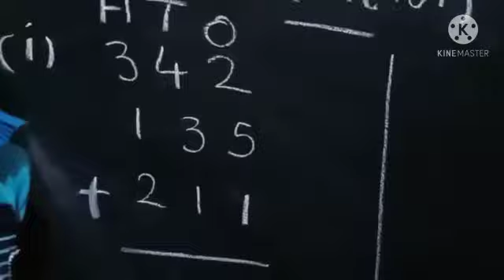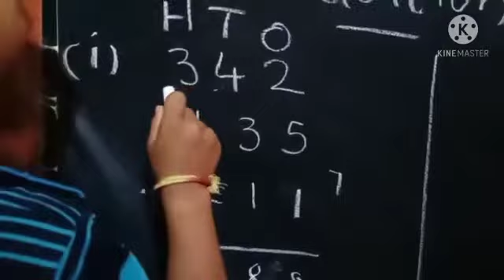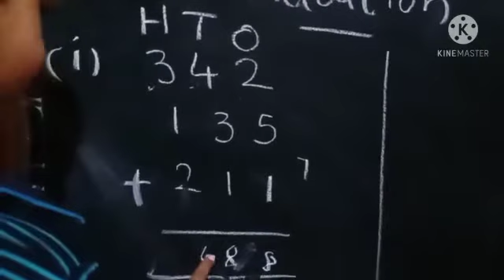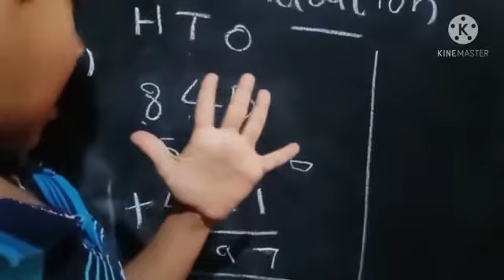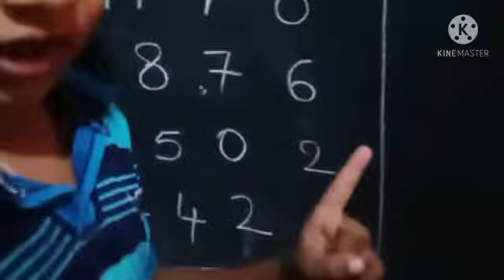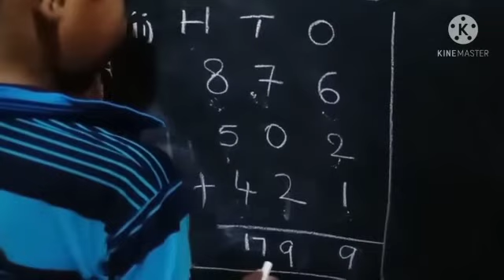Addition of 3 digit number | class-3 | education world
Video from Rani